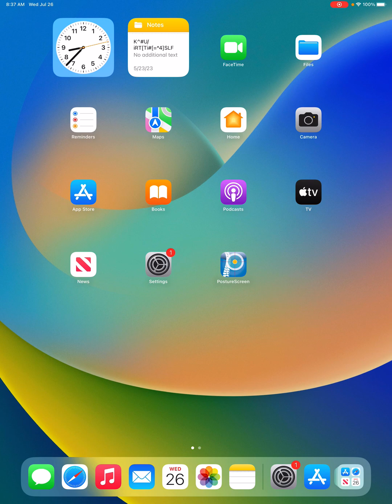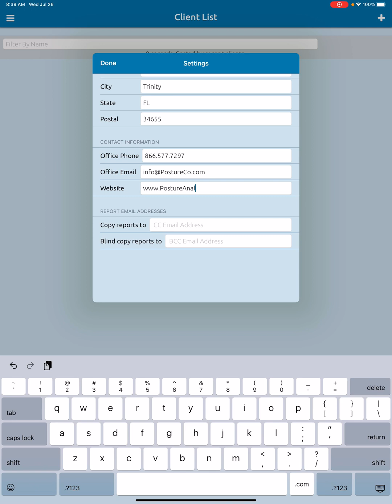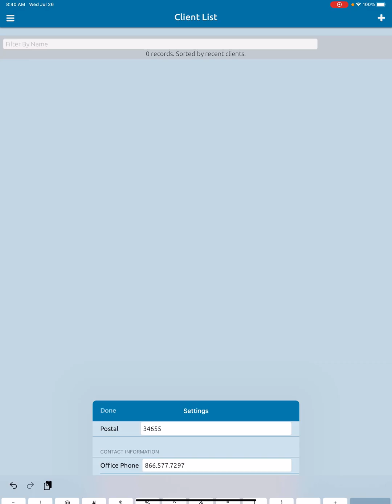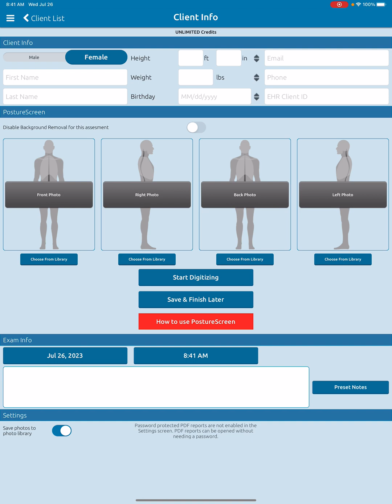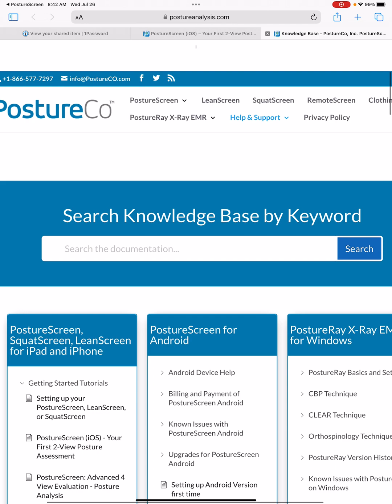Setting up Facility Information in PostureScreen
In this tutorial we review how to add information about your facility when you first install the application.